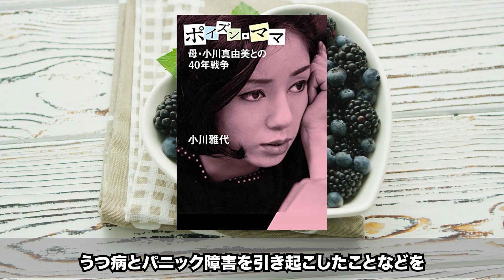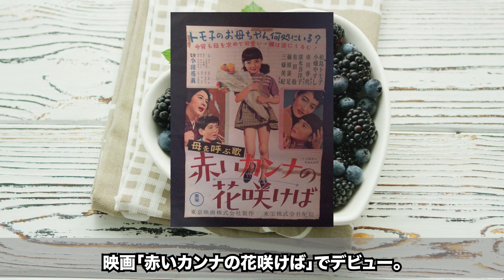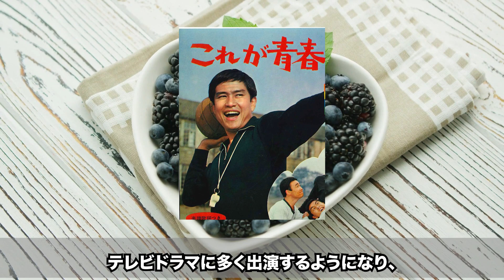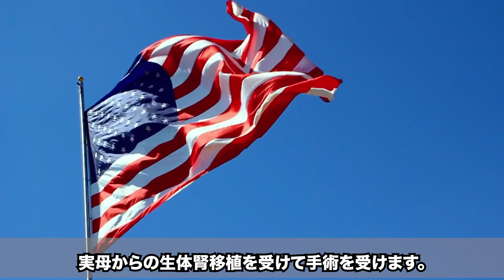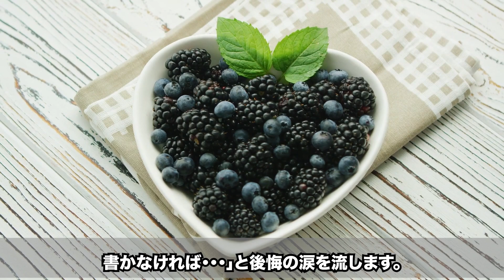【積み木くずし】はどんなドラマ？出演者の現在は？